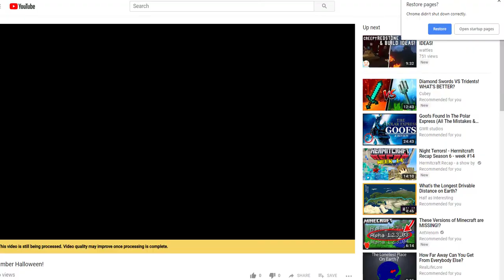Spooky Wood On Halloween!